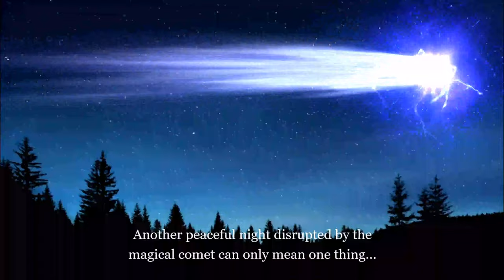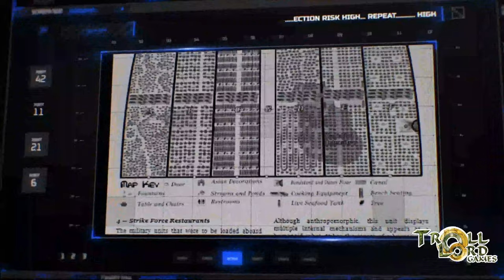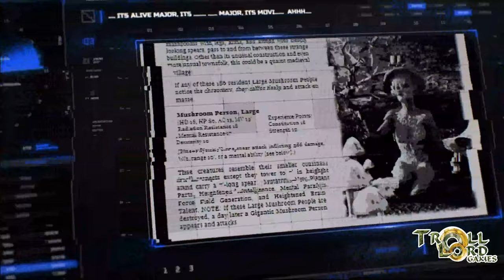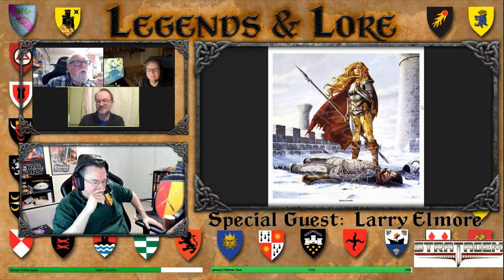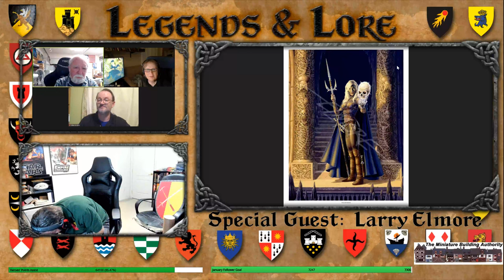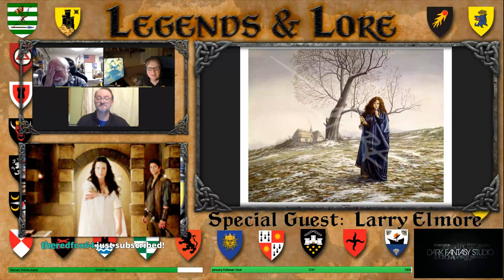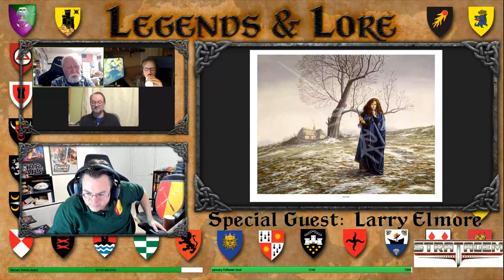Special Guest: Larry Elmore! Legends & Lore #135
Join Anna Meyer, Greyhawk Mike Bridges and me in welcoming Special Guest: Larry Elmore for Legends &amp; Lore #135! We are truly looking forward to chatting with Larry regarding his accomplishments!